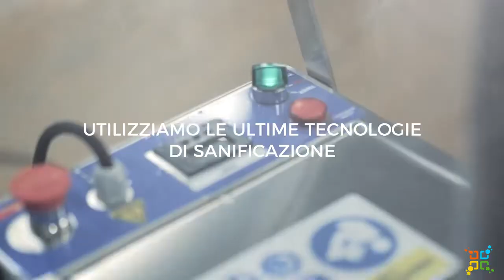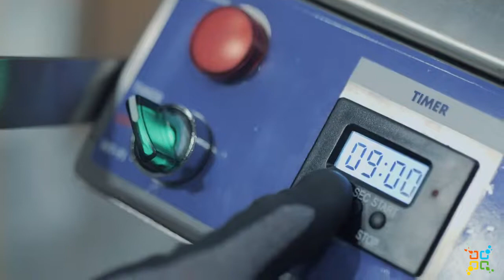CST CLIMA COMMERCIAL